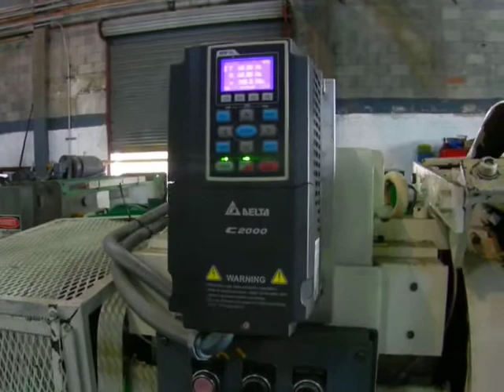V&O 15 ton ST Punch Press #2